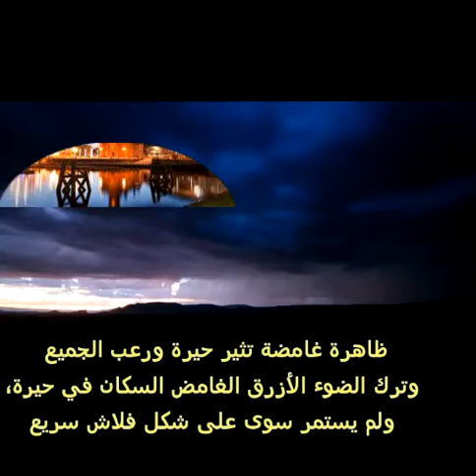سر الوحش الذي ارعب سكان ويلز ام ظاهرة كونية في سماء ويلز البريطانية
الظواهر_الكونية الشفق_القطبي الملكة_ساره_مراد ظاهرة الشفق القطبي في ويلز يارب يعجبكم ومتنسوش تصلوا علي النبي